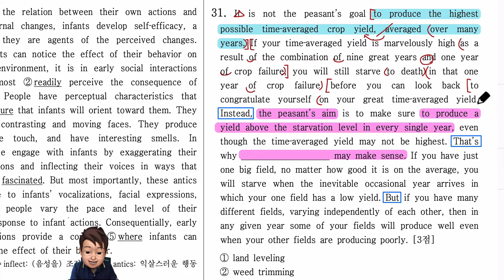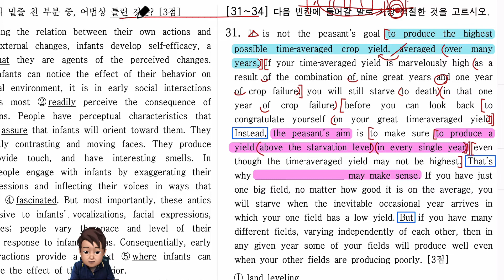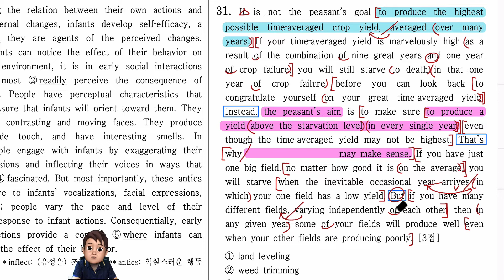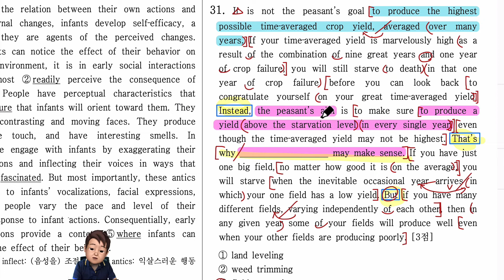2022년 영어 고2 9월 모의고사 31번